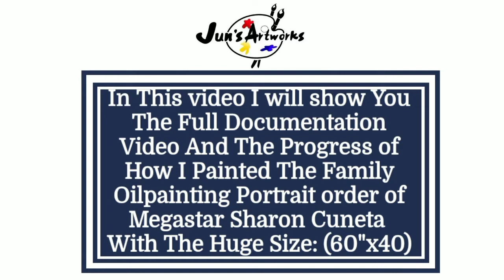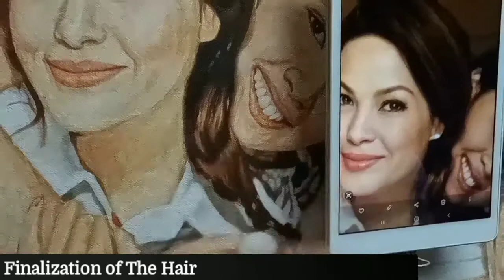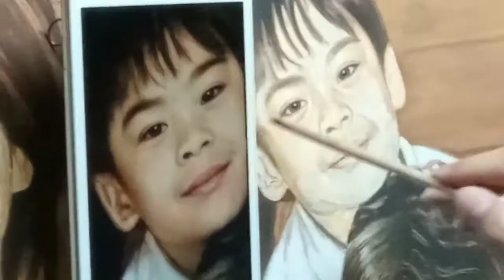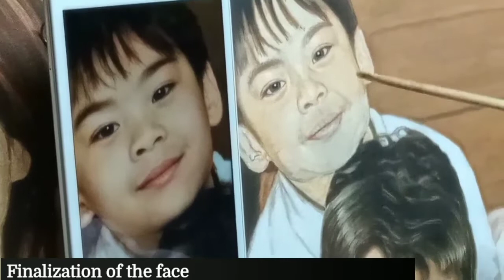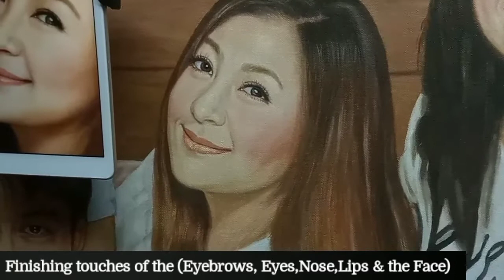"The Family Oilpainting Portrait of Megastar Sharon Cuneta"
Thankyou!

We Accept Commision Potrait